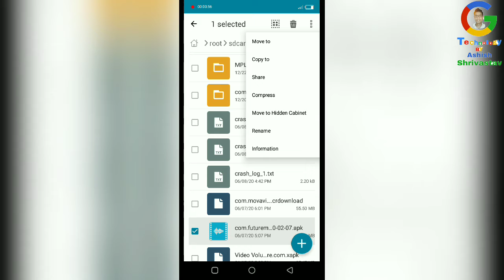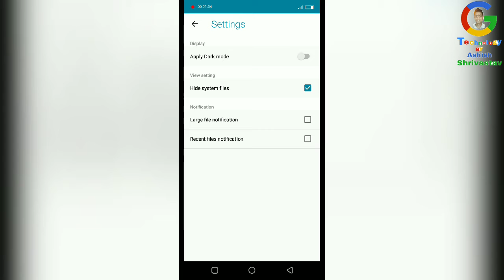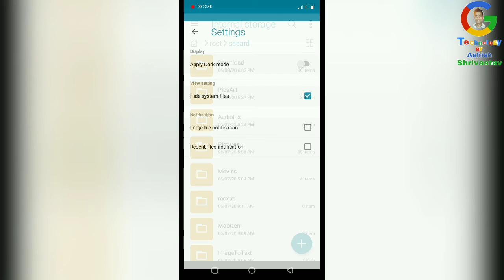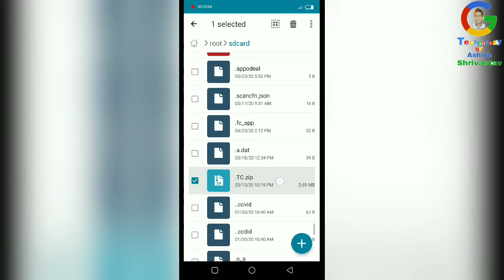How To Hide Your Mobile Photos, Videos Without Any App // Hindi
Hi Friends 💐💐💐💐💐💐💐💐

1. Photo ko kaise hide kare
2. Files ko kaise hide kare
3. How to Hide Photos and videos
4. Videos ko hide kaise kare

दोस्तो आज की वीडियो में हम आप बिना किसी App के फाइल्स , फ़ोटो और गाने आदि चीज़ों को hide करना सिखाएंगे मोबाइल में तो वीडियो को पूरा देखना तभी आपको पूरा process समझ मे आएगा ।